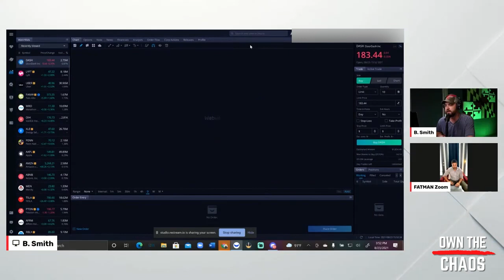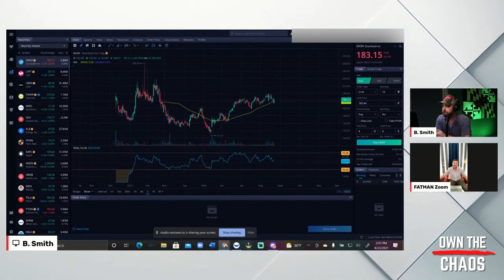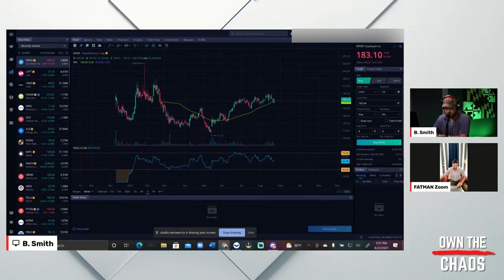What's next for UBER after court ruling l Ride Sharing Dealt Huge Blow